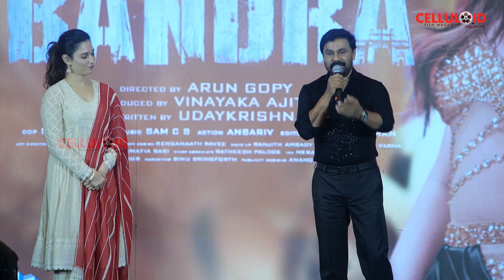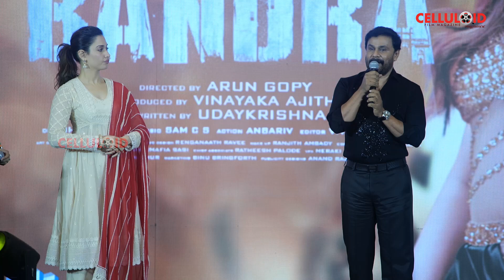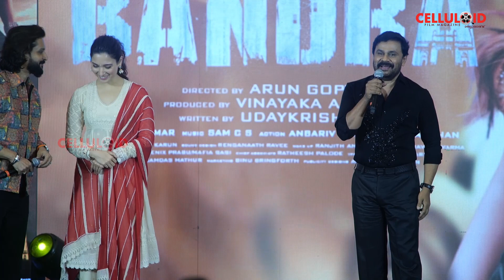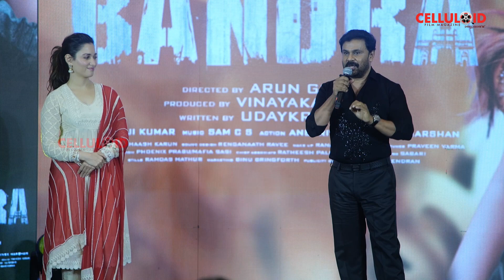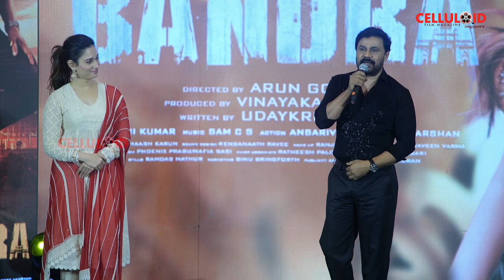ഡാന്‍സ് ചെയ്യാന്‍ പോകുന്നതിന് മുന്നേ മീനാക്ഷി പറഞ്ഞത് | Dileep,Tamannaah |Bandra Audio Launch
this is a audio Launch video of  Bandra movie.